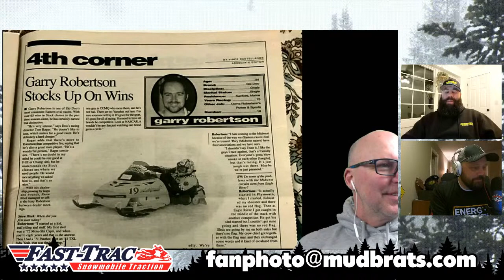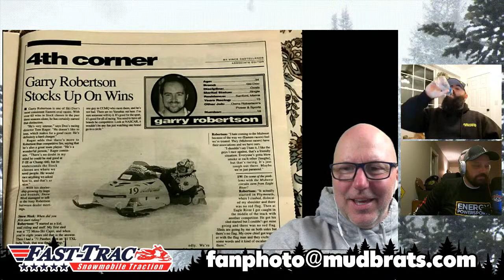Kevin from Robertson's Power & Sports | Snowmobile Sessions EP56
Kevin Normand became an North American household name for Snowmobilers waiting for their Spring Orders and Snow checks from Ski-Doo and Polaris.  Kevin dove head first into the fire and hosted frequent Live Q&A with Kevin regarding snowchecks on Facebook and youtube.  Answering questions about snowmobile orders, missing components and delivery concerns from snowmobilers all over Canada and the United States of America.

Snowmobile Session Live gets to chat with Kevin about the 2022 Snowmobile Deliveries, his weekly Live Broadcasts and what excites him about the 2023 models from Polaris and Ski-Doo.

You can ask Kevin anything you like in the LIVE CHAT about 2023 BRP Ski-Doo Gen5 Models or the 2023 Polaris 850 Turbo line.

Please DO NOT send a video file - just the link to vimeo or youtube)